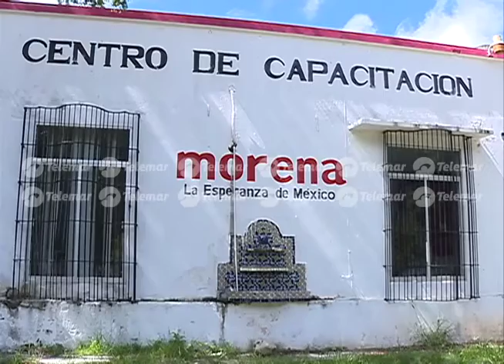PRD culpa a Manuel Zavala y a Layda Sansores del enfrentamiento entre taxistas y antimotines